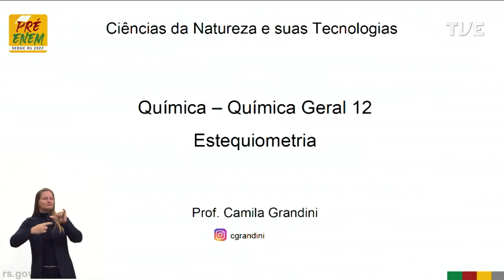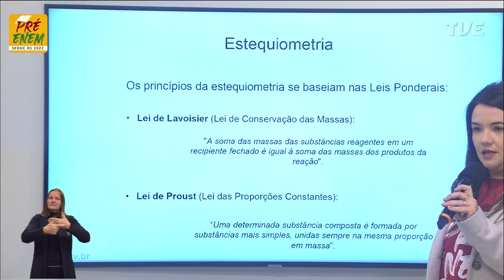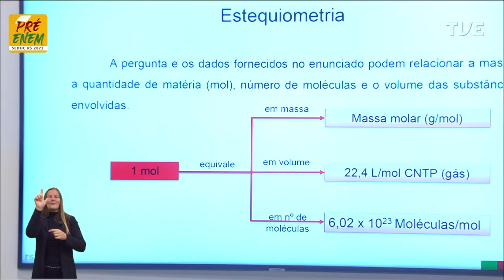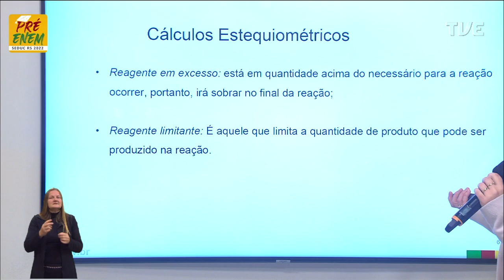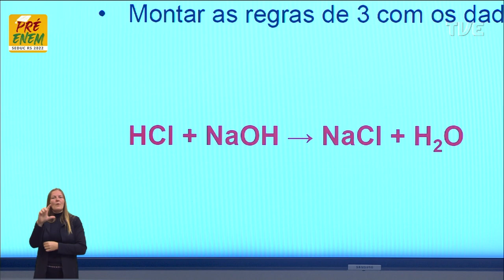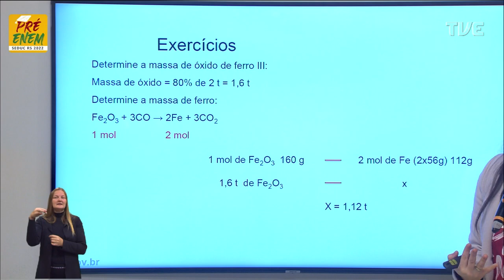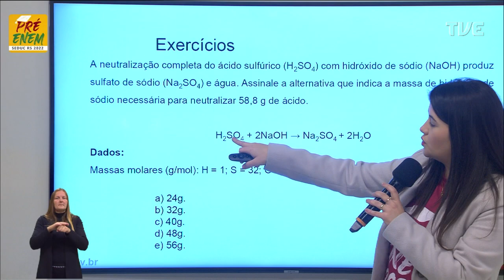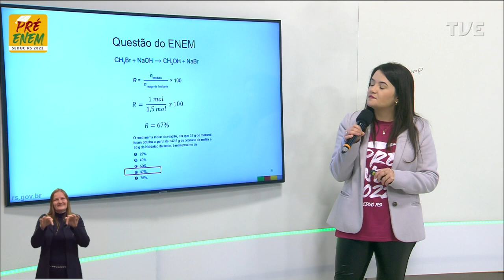Pré-Enem 2022 - Química - Aula 12 - Estequiometria - 09/06/2022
O QUE VOCÊ ENCONTRA NESSE VÍDEO:

Aula de Química com a Profª Camila Pereira Grandini sobre o tema “Química Geral: Estequiometria”. 🧪📚